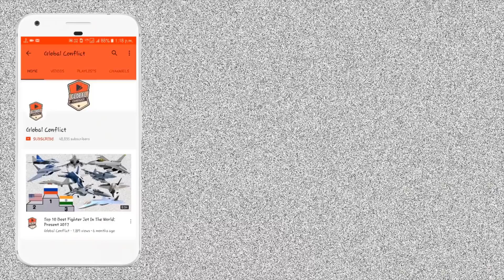India और US ने किया Pak-China Air Exercise को Fail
On December 9, China and Pakistan began their ninth joint air force exercises. This iteration of the Shaheen-IX (eagle) air exercises, which began in the Pakistan Air Force’s (PAF’s) newest airbase in Bholari, Sindh, and featured 50 fighter aircraft, are believed to be the most complicated so far in the decade since the two countries began the exercises to enhance defence cooperation.

That the exercises come during a military stand-off between India and China in eastern Ladakh is the reason why it will be closely monitored by the India Air Force (IAF). The exercise includes the PAF JF-17s, Mirage-IIIs and the People’s Liberation Army (PLA) Air Force J-10 and J-11s heavy fighters.

Missing from the line-up, though, as they have been in every iteration of the exercise, was the Pakistan Air Force’s F-16 fighter aircraft. This might seem surprising because Bholari, commissioned in 2017, is Pakistan’s third F-16 base. The US-built single-engine fighter is one aircraft Chinese pilots might want to match their skills against since they are in service with the South Korean and Taiwanese air forces. The People’s Liberation Army Air Force’s (PLAAF’s) J-10 itself is widely believed to be a copy of an F-16 copy—a Chinese built version of Israel’s F-16 copy, the ‘Lavi’ fighter jet. For Pakistan to deploy F-16s in these exercises, however, would mean violating end-user agreements that Pakistan signed with the US when it bought the aircraft. A breach of these agreements could potentially lead to the cancellation of US’s echnical support to Pakistan’s F-16 program.